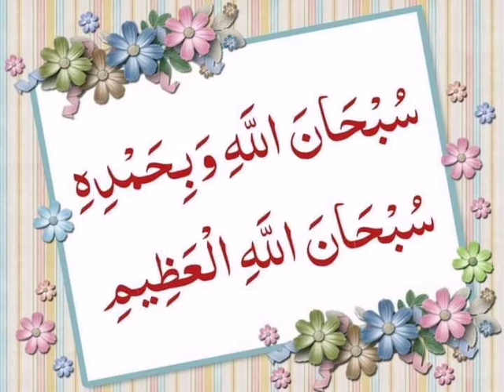Mulana tariq jameel emotional bayan.